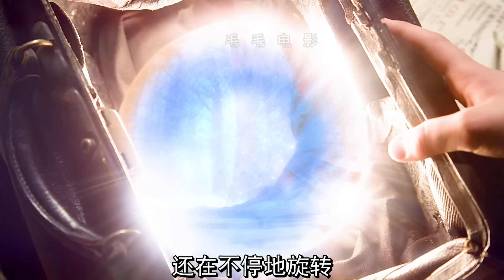電線著起火來，燒雞從窗戶裡飛了出去，樓梯還散了架，喜劇，搞笑，電影，解說，超能力，科幻，奇幻